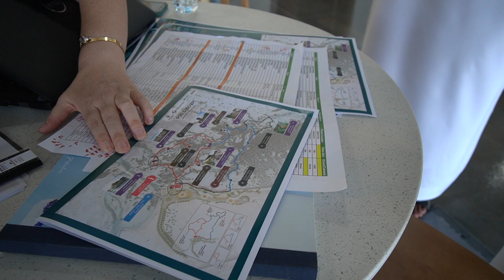Al Jubail island Abu Dhabi| أحلى مكان تصور فيه بالدرون!!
أتيحت لي الفرصة يوم الخميس الماضي لتصوير ممشى القرم" الجديد في جزيرة الجبيل بأبوظبي بدعوة كريمة من إدارة المنتزه،
 عني باختصار : أسامة الزبيدي، مصور فوتوغرافي وصانع محتوى على اليوتيوب، فائز بالعديد من الجوائز المحلية والعالمية في التصوير، في هذه القناة اود مشاركتكم خبراتي وتجاربي في الحياة مع التركيز على جوانب التصوير، أسعد بالاجابة على أسئلتكم واستفساراتكم
تابعني على حساباتي في السوشال ميديا:

الأدوات المستخدمة في التصوير:
كاميرا رئيسية : Sony A73
كاميرا ثانوية  : Sony A6400
عدسة :Sony 24mm F1.4
عدسة :Sony 10-18mm F4